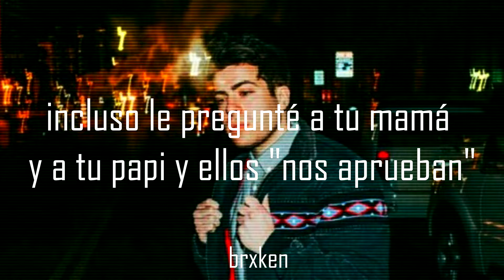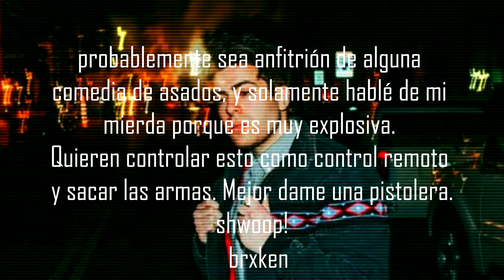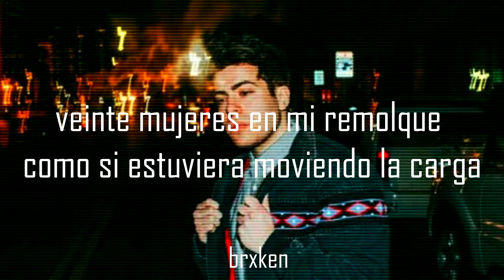Cake boy | Hoodie Allen | Traducida al español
*popping pills: es una droga ilegal.

Canción: Cake Boy
Cantante: Hoodie Allen
Álbum: Crew Cuts
Año: 2013
Género: Hip/hop

¿QUIÉN ES HOODIE ALLEN?
Su nombre real es Steven Markowitz, más conocido por su nombre artístico Hoodie Allen, es un artista estadounidense de hip-hop y rap. Nació el 19 de agosto de 1988, actualmente tiene 30 años (2018). Nació en Georgia y creció en un hogar judío de Plainview, Long Island, junto a su hermano, Daniel. Comenzó a escribir canciones cuando era niño, y solía hacer actuaciones frente a sus amigos en las fiestas. Markowitz cursó sus estudios en la Escuela de Long Island en Huntington Station, y más tarde continuó estudiando en Plainview - Old Bethpage John F. Kennedy High School, donde jugaba al fútbol americano.

Fuente: Wikipedia.

This is for my instagram models
Eatin' up the cake, watch it go right to your bottom
You should get a new job, holla at McDonalds
Listen when I speak, baby you could write a novel
The way I spit flows put you in a pickle
'Cause I did it with no label
Got a crystal ball
But I don't need luck cause I 'ready got them pesos
It's simple, treat 'em like Kinkos
'Cause they only tryin' to copy me
Last I checked
You ain't some handsome devil with a college degree
But you think you can have your cake and eat it too
Well tell me why these pretty women never leave with you
I even ask your mom and pops and they like
"We approve"
That's why your girlfriend screamin' out my name
I call that Beetlejuice
'Cause I'm the one she choosin' as her preference
Minnesota women show me love like I was Kevin
Pull up in your city
I could swear there's no exception
Get up in my Xbox, 'cause I'm well connected
I know some people that they used to hate
20 Women in my trailer like I'm movin' weight
Yeah no wonder why we celebrate
Hold up, you ain't invited homie you can bake a
Cake cake cake cake cake cake cake
Homie you can bake a
Cake cake cake cake cake cake cake cake
Yeah, they wanna talk
But I don't wanna conversate
Watch these women serve the pussy like it's on a plate
Gordon Ramsay though, watch me grab a fancy ho
Just because we eatin'
That don't mean that we be on a date
Plus I'm more Seth Cohen than you've ever been
That's why I take all these women down like medicine
You be poppin' pills just to get some extra thrills
I say, "Hell no" to my lawyer
You can throw out all my deals
I'm like Ving Rhames when I bring game
Put a bunch of cash under the table
And cop me a big name and a big house
And a show on basic cable
Probably be hostin' some comedy roastin'
Just talkin' 'bout shit cause it's very explosive
They wanna control this and remote control this
I pull out the guns or they give me a holster, shwoop!
I'm tryin' to coast along the coast
'Caught me a Aston
Na, I ain't the son of Christ, but I got passion
You offended? Woops, I ain't even askin'
I'm too busy fuckin' these older women like I'm Ashton
Bang!
20 Women in my trailer like I'm movin' weight
I'm Hoodie, I'm-I'm-I'm Hoodie
I'm Hoodie, I'm-I'm-I'm Hoodie, bitch